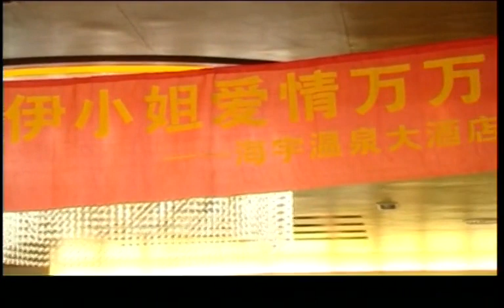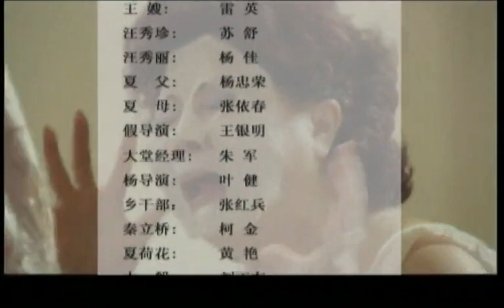【2023都市浪漫輕喜劇】反轉人生 EP23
長相醜陋的富家千金曾美麗（謝仙 飾）再一次從整形醫院的手術室逃跑出來，她對於痛具有高度恐懼，就算整形以後可以變成天仙，她也不願；
一直做著演員夢的夏雪瑩（張英俊的妹妹）整形以後回到老家小鎮，引起轟動，全鎮的人如看稀奇一樣爭相前來一睹芳顏；整形醫院裏，醫生吳有恒（康勇 飾）對剛剛康復的胡美依（鄧紹元 飾）說：你是我最完美的作品……